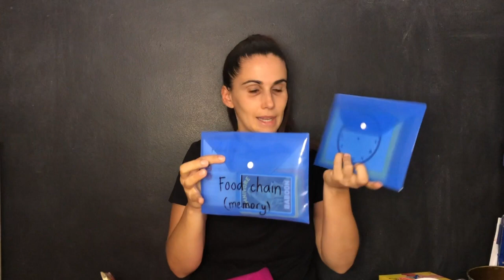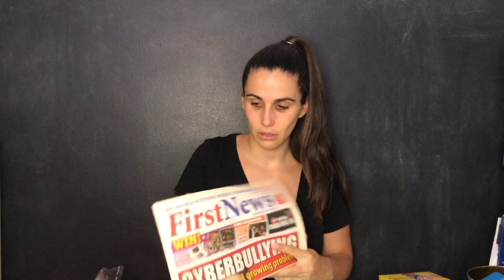🍎Os enseño MY TEACHER STUFF acumulado con los años 🍎 Teacher Haul comprado en USA, UK, España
Hello teachers!
¿Queréis ir viendo las cositas que he acumulado con los años? El vídeo de esta semana es totalmente improvisado, cojo mis cajas de materiales y os enseño lo que más me gusta y cómo lo uso. Juegos, timbres, fundas, bordes, realia, ... ¡de todo!

Algunas de las cosas que os enseño:
- Pocket chart
- Borders (no son exactamente los míos)
- Flashcards (no son exactamente las mías)
- London flashcards
- Stamps (no son exactamente los míos)
- Speaking cubes (no son exactamente los míos)

(PLEASE NOTE: Todos estos productos han sido comprados y pagados por mí. Esta compensación la usaré para seguir comprando materiales para mis clases)